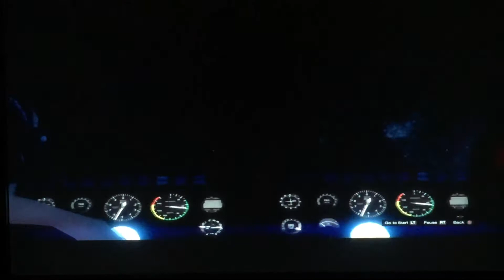Middle aged Rambo first blood II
RAMBO!